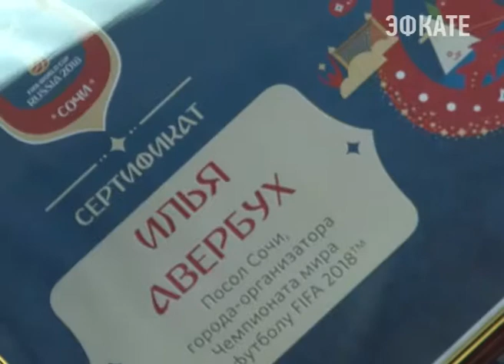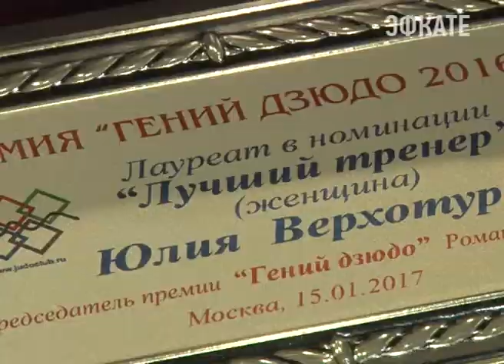Илья Авербух стал послом Сочи как города-организатора Чемпионата мира по футболу . Новости Эфкате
Накануне удостоверение ему вручил глава города Анатолий Пахомов. Также побывали на приёме у мэра сочинские самбисты и дзюдоисты. Они стали победителями премии «Гений дзюдо»

Фигурист Илья Авербух стал послом Чемпионата мира по футболу от Сочи. Он стал уже пятым среди спортсменов послом курорта как города-организатора чемпионата. Ранее эту роль приняли Сергей Метревели, теннисистка Елена Веснина, фигурист Евгений Плющенко и бывший футболист сборной СССР Евгений Ловчев. Илья Авербух — российский фигурист, заслуженный мастер спорта России, серебряный призер Олимпийских игр, чемпион мира, Европы и России по фигурному катанию. Теперь ещё и посол Сочи. Он уверен — город ждёт успех.

Сочи. Новости.
Телеканал Эфкате.